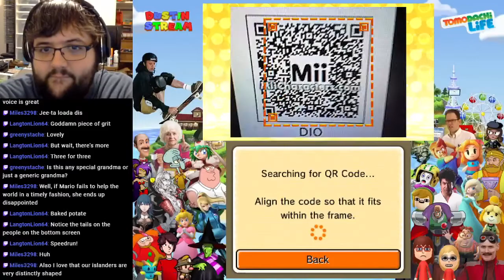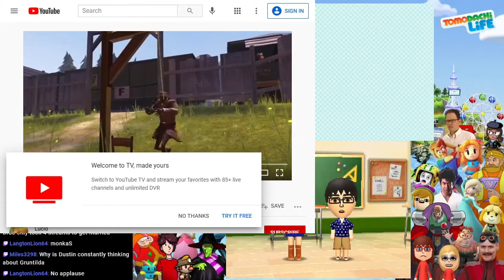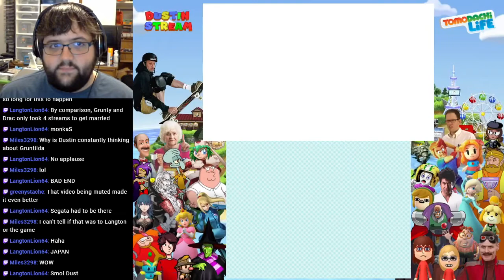[Stream] Tomodachi Life (Part 14)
Join our chats! The future is today, old man...